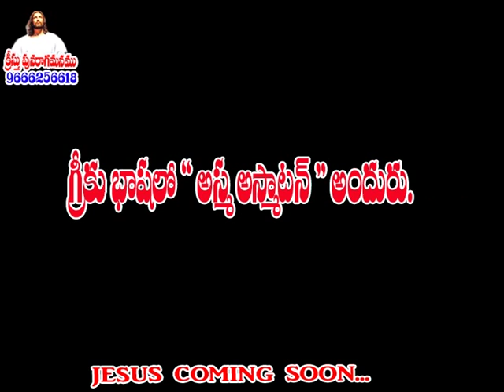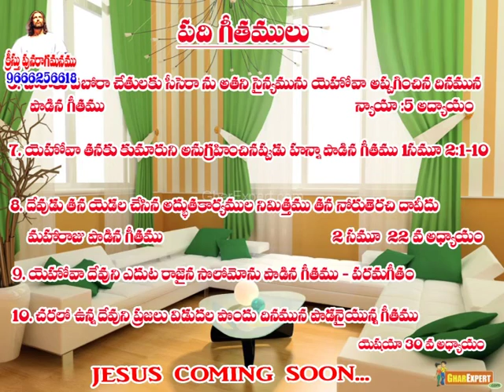Rajesh garu ep 32